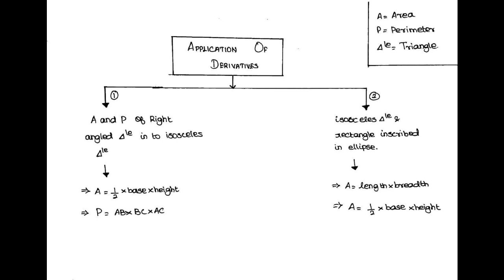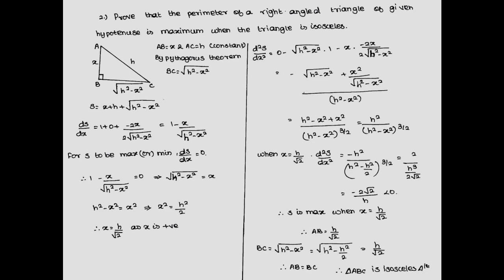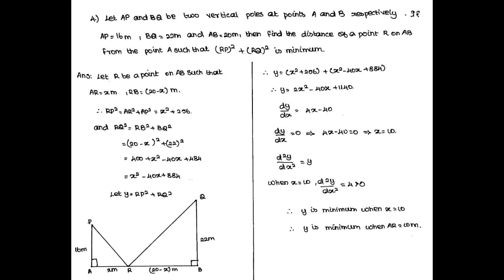Application of derivatives - Maxima and Minima word problems by Aakash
Saitechinfo channel posts sketch notes, infographics, videos, demos and lectures in Maths, Physics, Chemistry, Biology, Computer Science, Social Science, lifestyle, professionalism, business and human values. The contents are very much used by students, teachers, job seekers and parents.